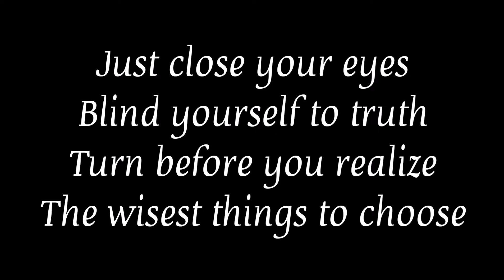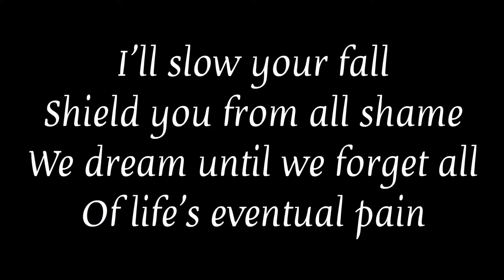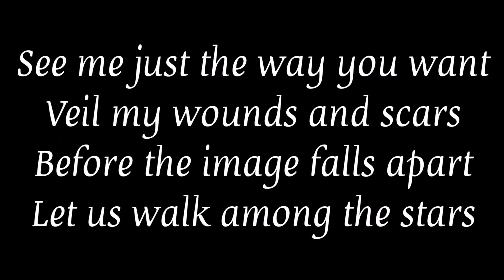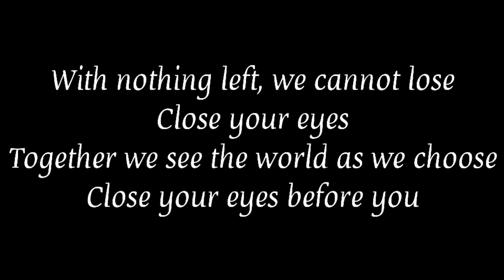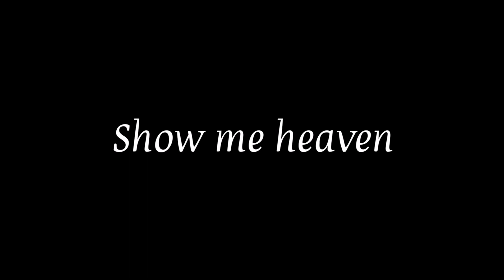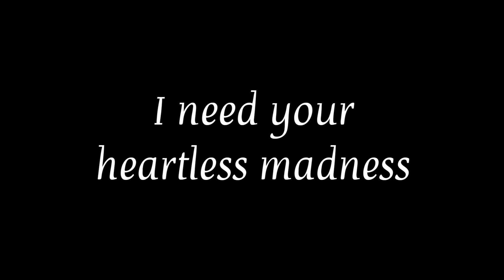Dynazty - Heartless Madness (Lyrics)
Heartless Madness · Dynazty

Heartless Madness

Music Publisher: Copyright Control
Composer: Love Magnusson
Author: Nils Molin
Composer: Nils Molin